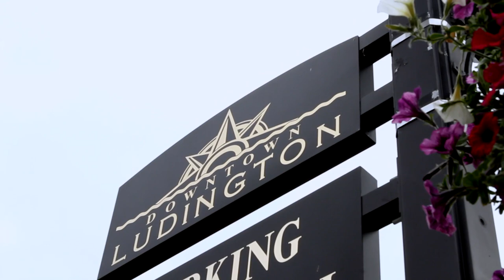Go Behind the Scenes of Michigan's Catch & Cook Program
Battling big fish on the Great Lakes is an everyday occurrence for Michigan anglers, and the opportunity to have your fish quickly cooked and cleaned for you is an added bonus. This vignette highlights the Michigan Catch & Cook Program, in which anglers on Great Lakes charter fishing trips get their catches prepared for them right when they arrive back at port!